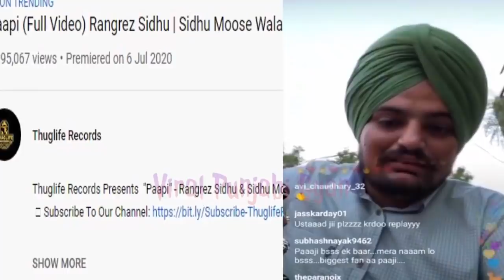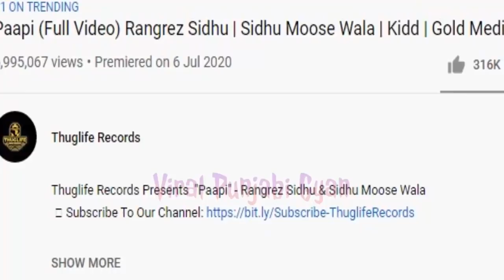Paapi Rangrez Sidhu | Sidhu Moose Wala Song Paapi Breaks All Records || PAAPI Trending No.1